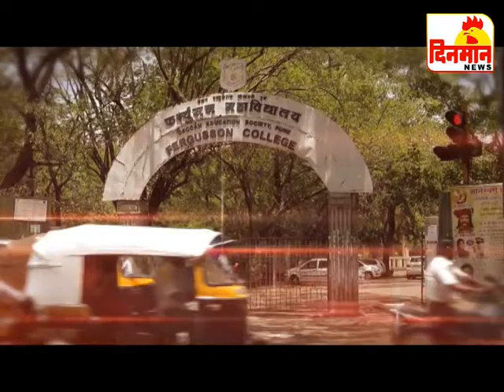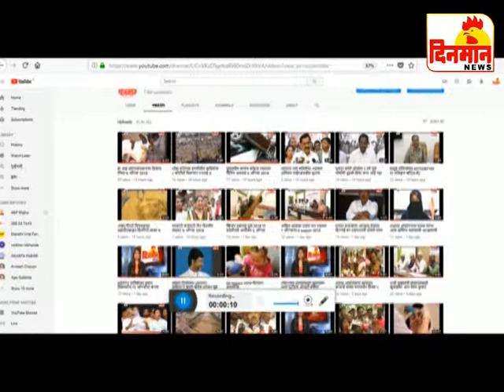20 August 2018 दिनमान बातमीपत्र